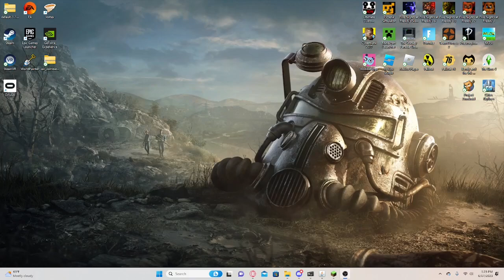Minecraft Evo server ep1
just a little fun video.